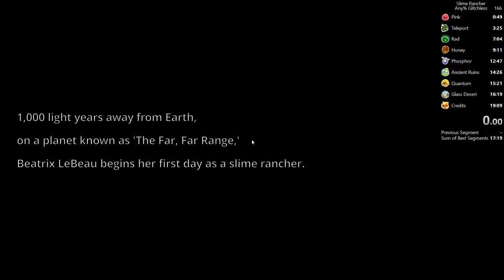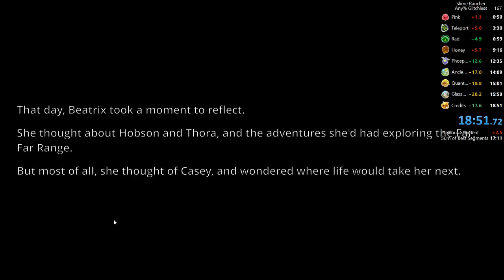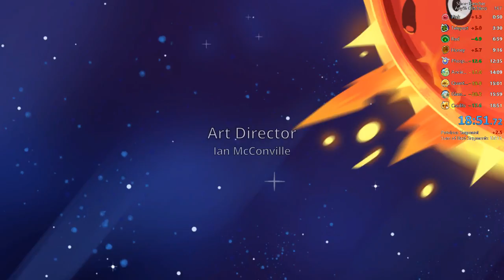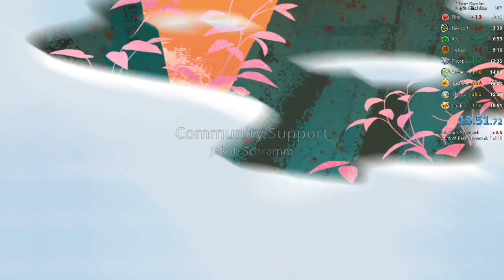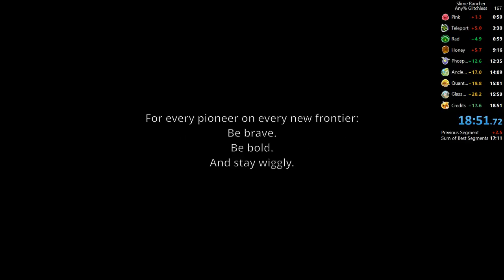Slime Rancher - Any% Glitchless (18:51) 1.0.1